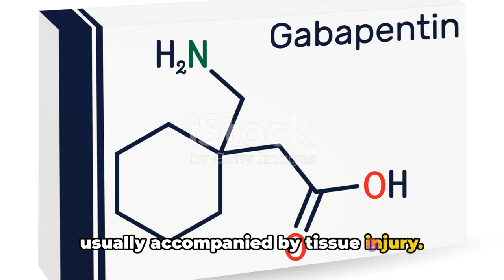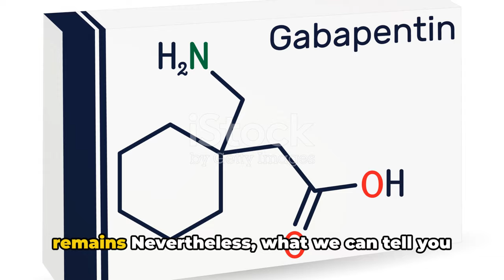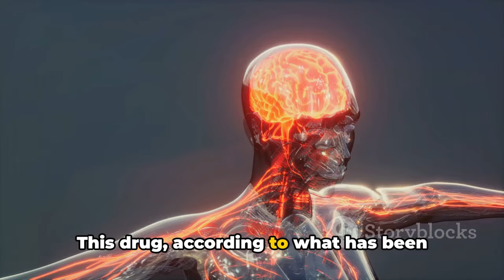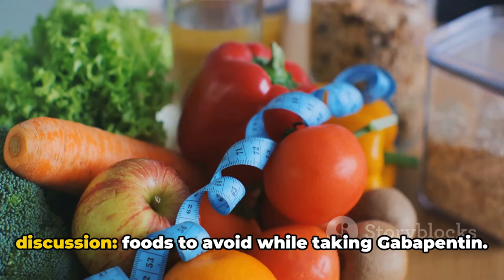GABAPENTIN : Dosage, Misconceptions, Precautions, Withdrawal, etc.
Dive deep into debunking misconceptions about Gabapentin, a commonly prescribed medication. We discuss who should avoid taking Gabapentin and highlight important foods to avoid while on this medication. Whether you're a current Gabapentin user or simply curious about its effects, this video is for you. Watch till the end to bust some common myths and ensure safe usage.

OUTLINE:
00:00:00 Introduction to Gabapentin
00:03:08 How Gabapentin Works
00:05:32 Foods to Avoid and Considerations
00:07:54 Misconceptions about Gabapentin
00:08:10 Summary and Conclusion

curtesy
thumbnail images designed using freepik.com and textstudio.com